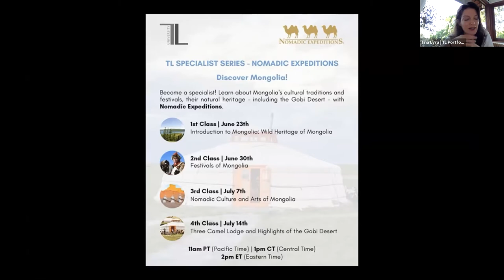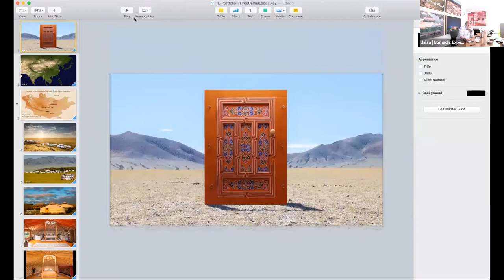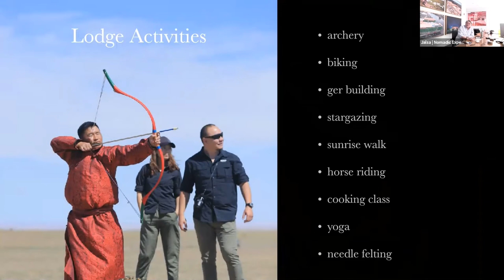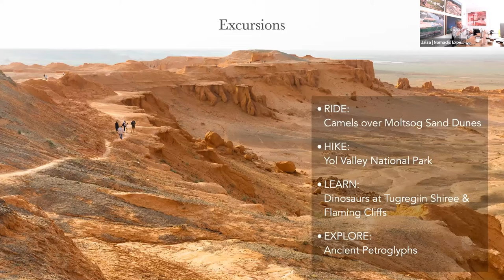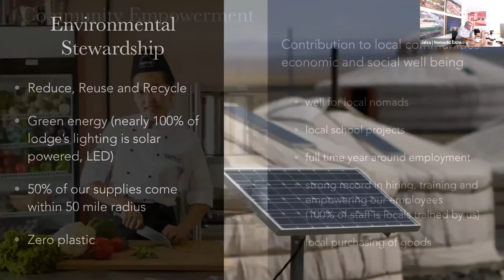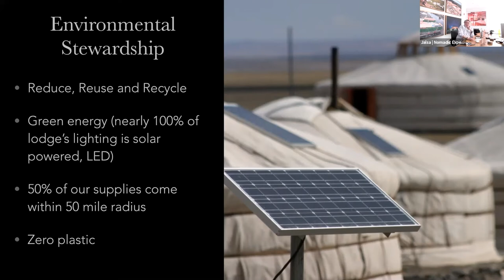Three Camel Lodge and highlights of the Gobi Desert with Nomadic Expeditions (English) TL Portfolio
4th Class of TL Specialist Series - Nomadic Expeditions: Three Camel Lodge and highlights of the Gobi Desert

Become a specialist! Learn about Mongolia's cultural traditions and festivals, their natural heritage - including the Gobi Desert - with Nomadic Expeditions